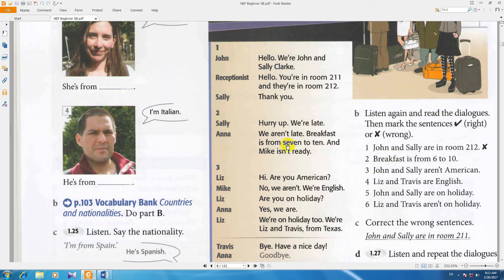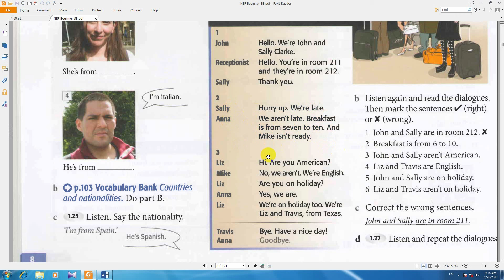آموزش از سیر تا پیاز انگلیسی new english file درس58